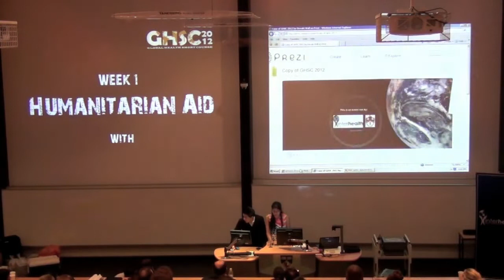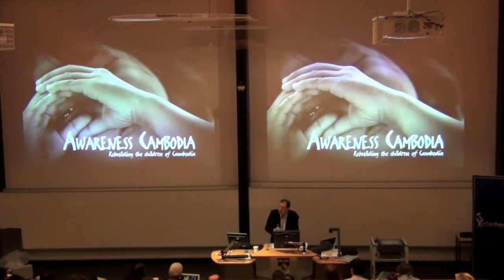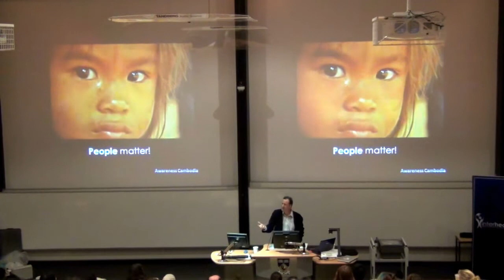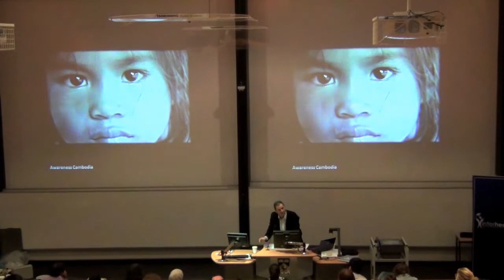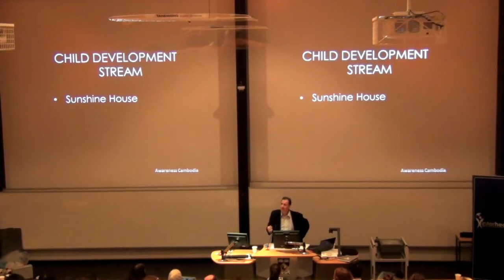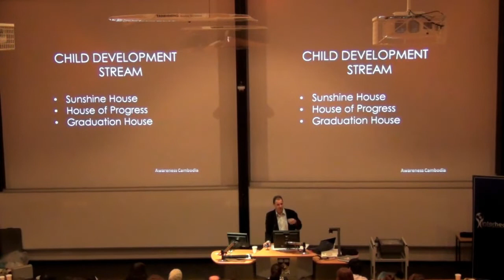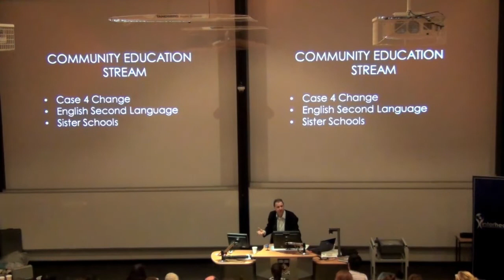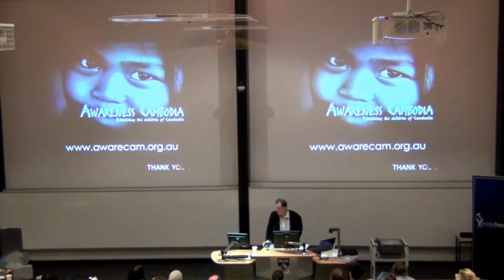GHSC 2012 Week 1 - Dr Gary Hewett OAM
Dr Gary Hewett OAM:
Dr Gary Hewett is a Perth dental surgeon who only works one day a week, and spends the remainder of his time working for helping those in Cambodia. He created, and is currently, the CEO Awareness Cambodia after volunteering to work in Cambodia in 1995 and being inspired to help after his experience there. Awareness Cambodia aims to improve health and educational infrastructure in the rural region of Kompong Speu.
His honours include the "Pride of Australia Medal " in 2005, the "Order of Australia Medal" in 2009. This honour was bestowed upon him for his service in cross-cultural educational exchange occurring between Cambodia and Western Australia, as well as the establishment of services for children orphaned by HIV/AIDS. Additionally, he was a Western Australian finalist for Australian of the Year.

Global Health Short Course 2012 is a free, five week interactive series run by medical students at the University of Western Australia. This aims to inspire and empower students towards practical solutions towards health issues including the spread of poverty, on international aid and other global health issues. It is delivered by a range of exceptional speakers sharing their own personal experiences and highlighting ways in which the audience can contribute to the cause.

GHSC 2012 Team